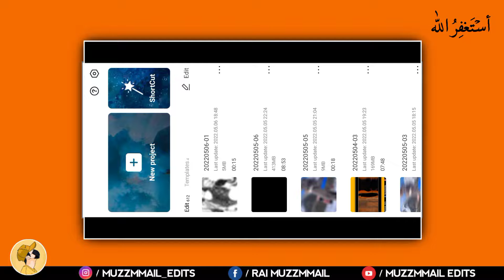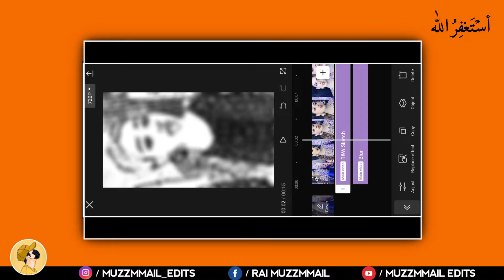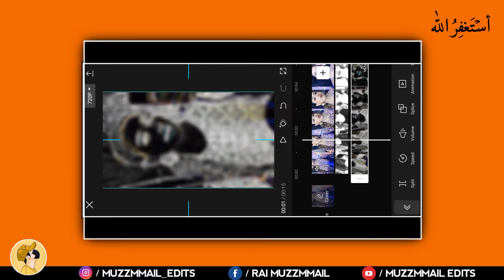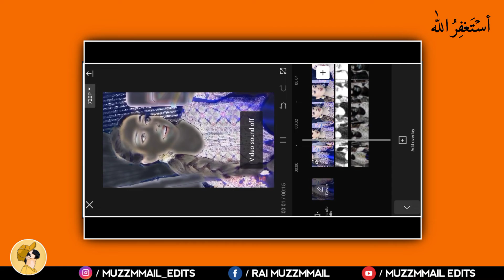TikTok Trending Black Effect Editing In CapCut || CapCut Black Effect Editing Tutorial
Hi Guys.
        This is my Attempt to explain to you in a New and easy way But even then if you don't Understand you can ask me in the comments Thanks you ❤️
"”""”"”"""Watch Order Videos""""""""""""
""""""""""""Keywoards""""""""""""
capcut video editing
CapCut black effect editing tutorial
tiktok black effect editing
Muzzmmail Edits

/ Voice Over For Rai Muzzmmail !